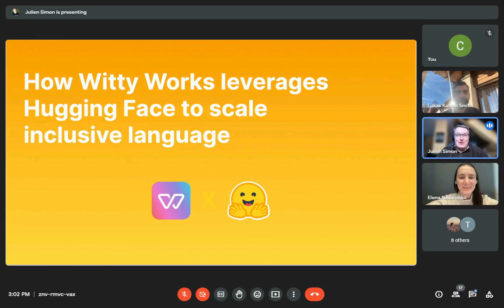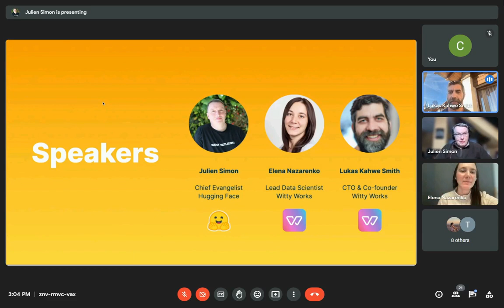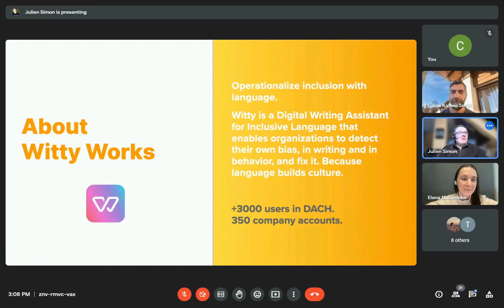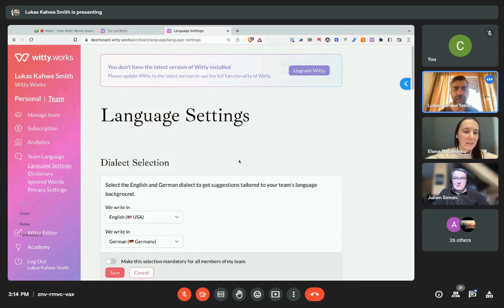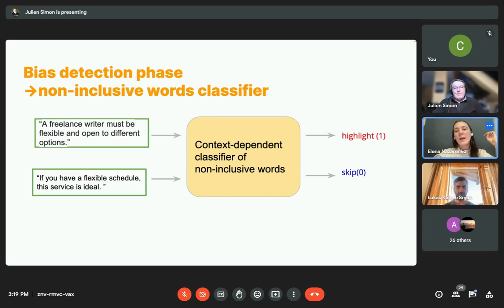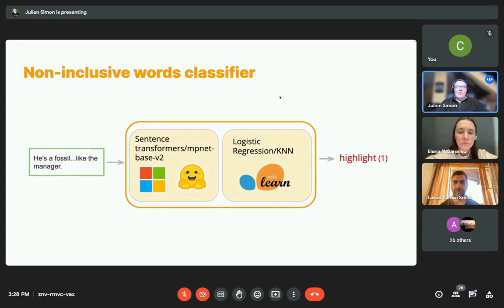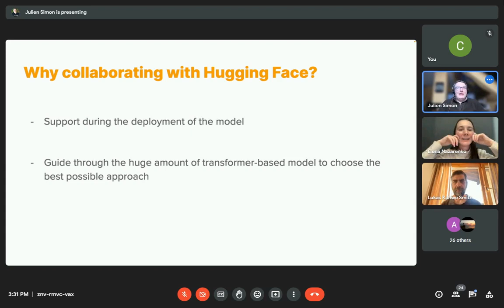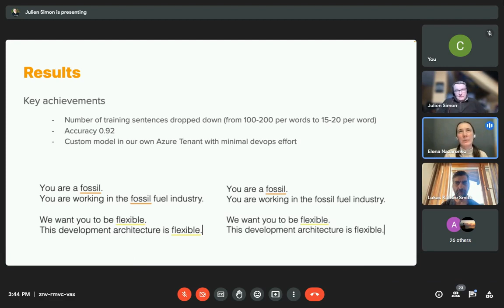How Witty Works leverages Hugging Face to scale inclusive language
During this webinar, Elena Nazarenko, Lead Data Scientist at Witty Works, Lukas Kahwe Smith, CTO & Co-Founder at Witty Works and Julien Simon, Chief Evangelist at Hugging Face, discuss how Witty Works leverages Hugging Face to scale inclusive language.

[No HD version, sorry]

- The impact of Transformers on text classification use cases
- How to perform domain-adaptive pretraining on a transformer model

Speakers
Elena Nazarenko - Lead Data Scientist at Witty Works
Lukas Kahwe Smith - CTO & Co-Founder at Witty Works
Julien Simon - Chief Evangelist at Hugging Face

About Witty Works
Witty is a Digital Writing Assistant for Inclusive Language that enables organizations to detect their own bias, in writing and in behavior, and fix it. Because language builds culture.

About Hugging Face
Hugging Face is a wildly popular community-based repository for open-source ML technology. It is a platform that stores, serves and manages the latest and greatest in open-sources ML models, including enabling customers to fine-tune these models and deploy them at scale.
Hugging Face is one of the most used platforms and is empowering 10,000 companies to integrate artificial intelligence into their products or workflows.